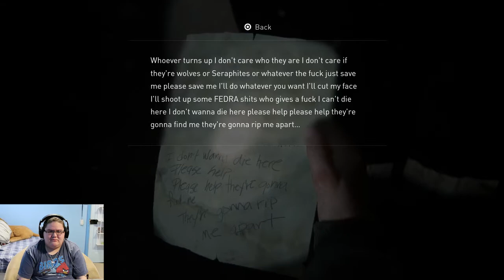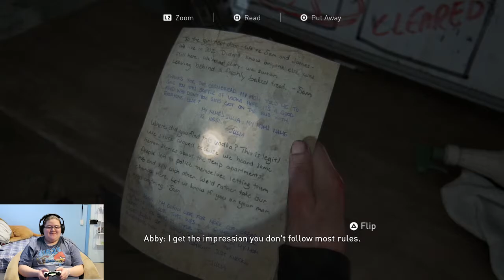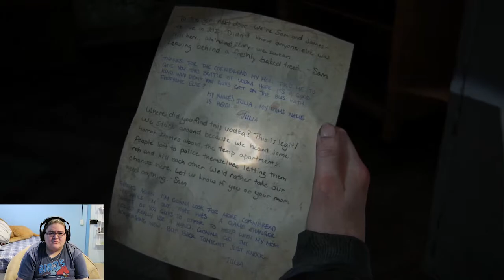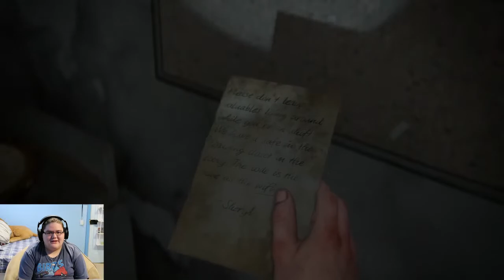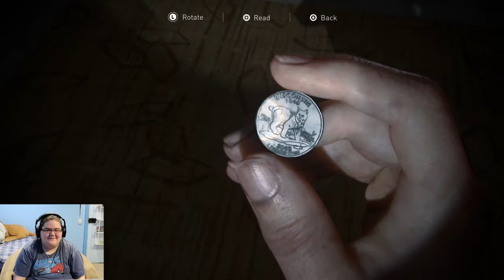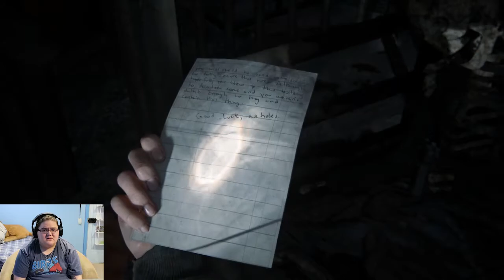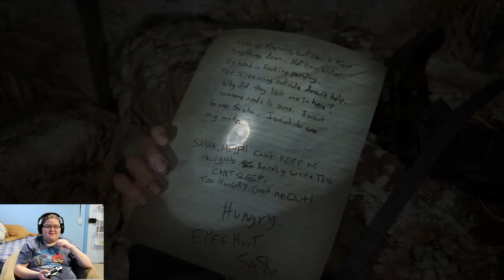What on Earth is that?!?!?!? [Last of Us 2 Episode 7]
It has been a long time since I have played this game but I really want to finish the game so Hope you enjoy!!